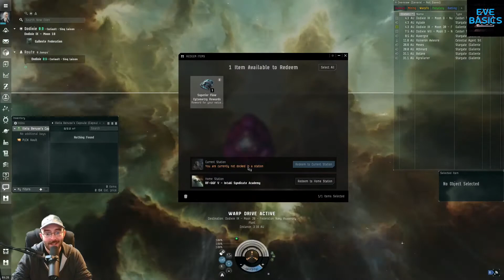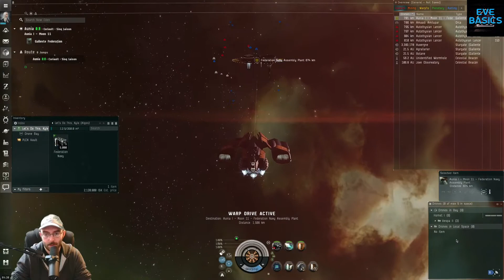EVE Basics 24 - Flight of the PvE Algos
I take the Algos for a spin, running a Level 2 Security Mission, then a couple of Level 3 Security Missions!  Join me, won't you?

[Algos]
Damage Control II
Mark I Compact Shield Power Relay

5MN Y-T8 Compact Microwarpdrive
Medium Shield Extender II
Enduring Multispectrum Shield Hardener

Anode Light Ion Particle Cannon I

Small Processor Overclocking Unit I
Small Thermal Shield Reinforcer I
Small Ancillary Current Router I

Hornet I x6
Vespa I x3

Federation Navy Antimatter Charge S x5000